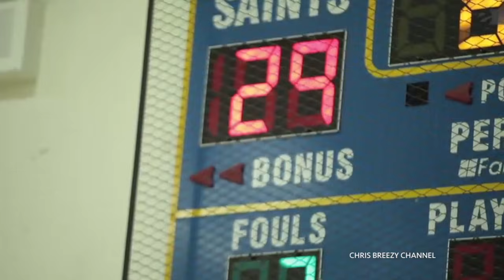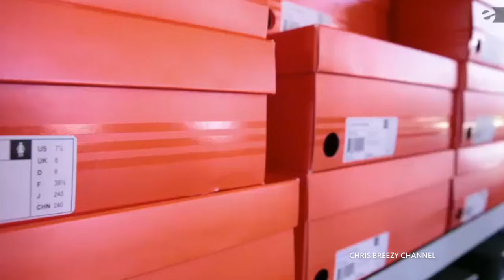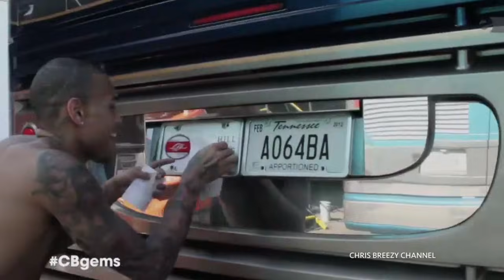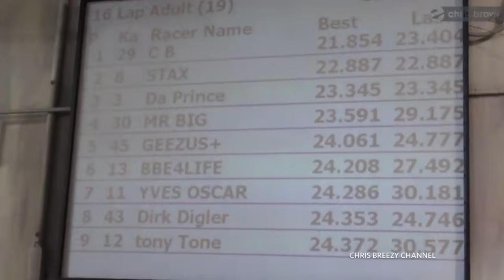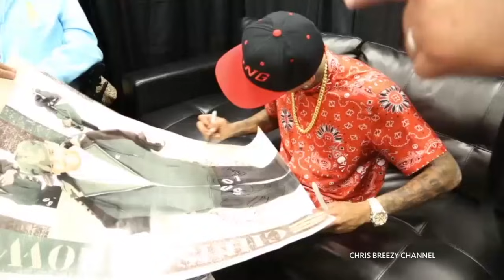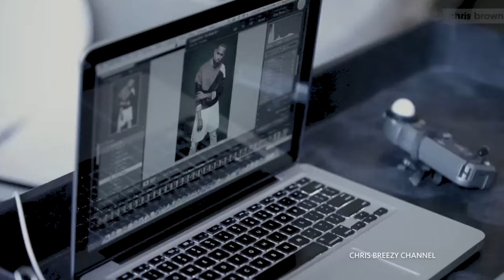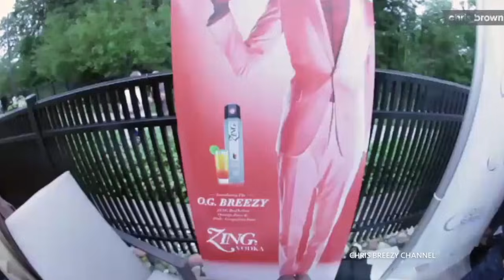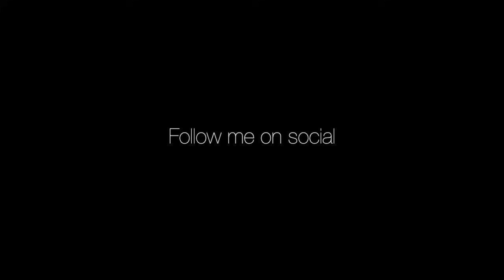The Chris Brown Channel Compilation - Best Funny Moments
To keep a direct line with his fans, Breezy introduced: The Chris Brown Channel in 2013. Breezy held his first "broadcast" Wednesday (May 15, 2013). This video let's you relive the best moments again.